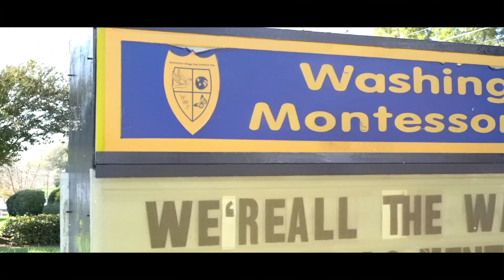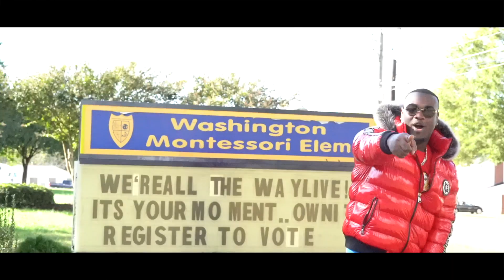Mazi - Neighborhood [ Shot By: ChanceGlobal ]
Mazi Drops A New Visual W/ Director ChanceGlobal